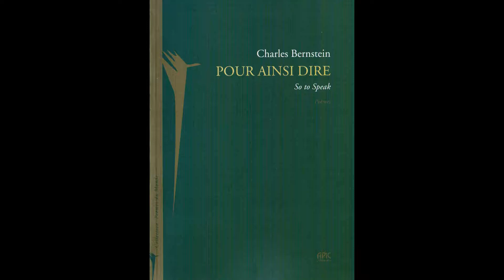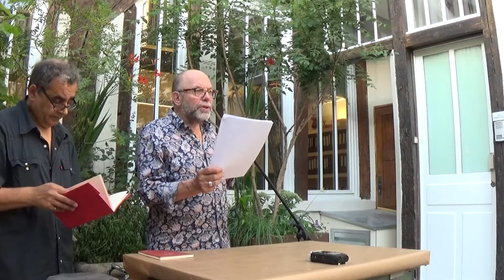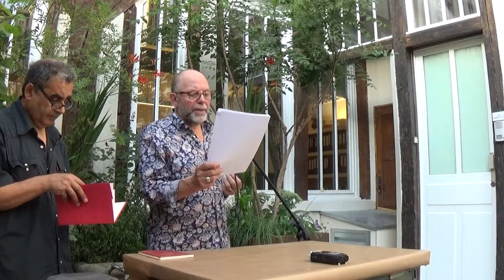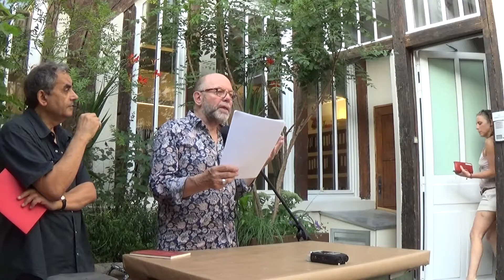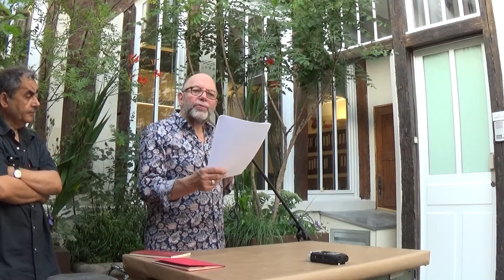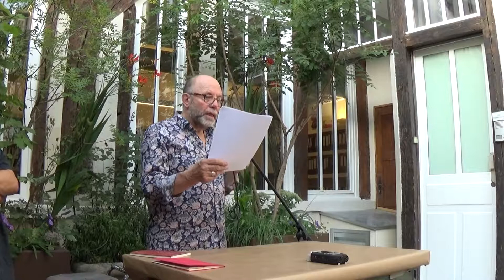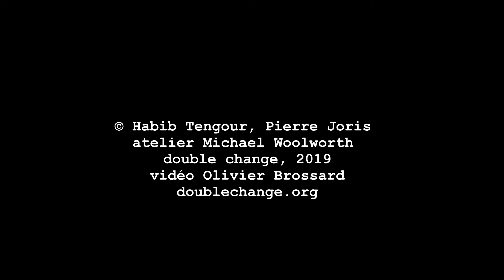2019.06.25 Habib Tengour, tr. Pierre Joris, atelier Michael Woolworth, Paris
double change et l’atelier Michael Woolworth

vous invitent

à une lecture

de Charles Bernstein, Pierre Joris et Habib Tengour

le mardi 25 juin à 19h

Atelier Michael Woolworth
2 rue de la Roquette, cour Février
75011 Paris

comment s’y rendre

BIOS

Charles Bernstein’s Pour ainsi dire (So to Speak), translated by Habib Tengour, with an introduction by Pierre Joris, is soon out from La Collection Poems du Monde, Apic Éditions, Algeria. Pied bot [Shade & The Occurence of Tune], translated by Martin Richet, afterword by Jean-Marie Gleize, was published by Collection Américaine, Editions Joca Seria, Nantes, in 2012. Joca Seria will soon be publishing a new collection, translated by Abigail Lang.

Pierre Joris most recently published Arabia (not so) Deserta (Essays, Spuyten Duyvil Press, 2019); Conversations in the Pyrenees with Adonis (Contra Mundum Press 2018), Stations d’al-Hallaj (translated by Habib Tengour; Apic Editions, Algiers, 2018), a co-translation of Safaa Fathy’s Revolution Goes Through Walls (SplitLevel, 2018) and The Book of U (poems, with Nicole Peyrafitte, Editions Simoncini, 2017). A City Full of Voices: Essays on Robert Kelly and Microliths: Posthumous Prose of Paul Celan are both forthcoming from Contra Mundum Press in late 2019 & The Collected Earlier Poetry of Paul Celan from FSG in 2020. When not on the road, he lives in Bay Ridge, Brooklyn, with his wife, multimedia praticienne Nicole Peyrafitte.

Habib Tengour, poète et anthropologue, né en 1947 à Mostaganem. Il a publié plus d’une quinzaine d’ouvrages (poésie, prose, essais). Sa poésie est traduite en anglais, allemand, italien, arabe et d’autres langues. A obtenu en juin 2016 le Prix européen de poésie Dante pour l’ensemble de son œuvre poétique. Il dirige depuis le printemps 2018 la collection « Poèmes du monde » aux éditions Apic à Alger. Il a traduit en français Stations d’Al-Hallaj de Pierre Joris (éditions Apic Alger, 2018) et Pour ainsi dire de Charles Bernstein (éditions Apic Alger, 2019).